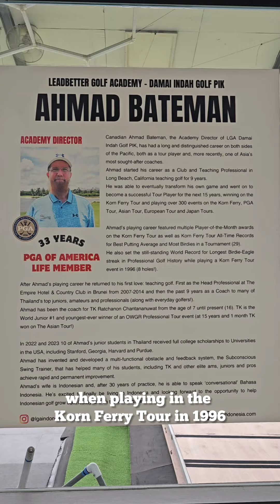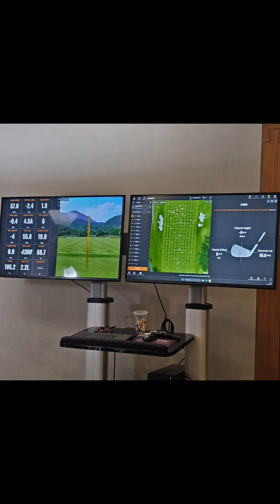Leadbetter Golf Academy Damai Indah Golf PIK